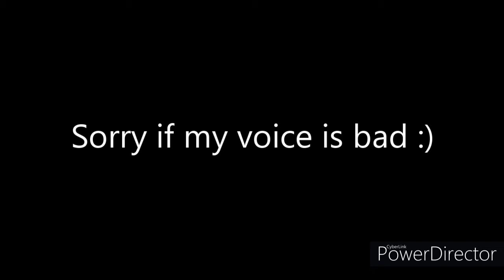AllizaAudition Voice acting :)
So sorry if my voice is weird its my first time doing this ever and hope u enjoy!